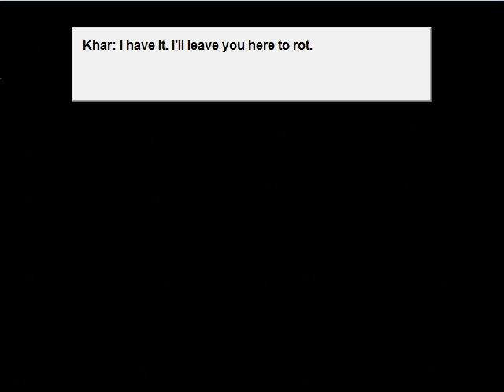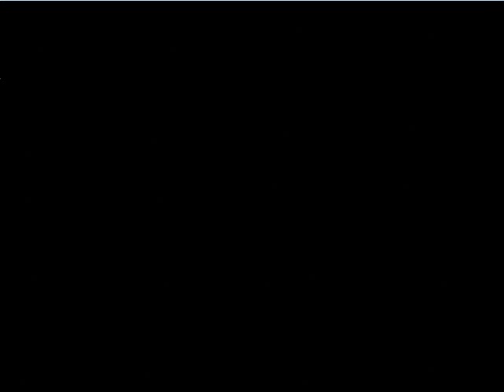RPG Maker 95 part 1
This a game I've been working on (every now and then) for a while now. I use RPG Maker 95, since it's real easy to use, even if it is a little limited. This is the beginning of the game, and i'll add more as i complete it.

The chipsets I used are combined from what I downloaded from various websites, I apologize to the creators, but it was so long along I've forgotten who and where.